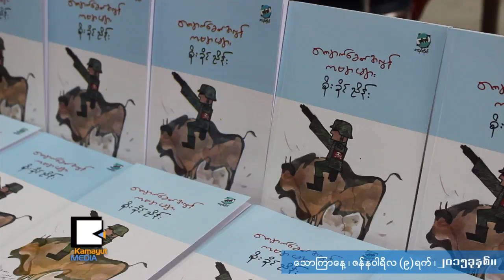ေ​ၾ​ကာက္ရ​တဲ့​ေ​ခတ္ကို​လြန္လာ​တဲ့ စိုး​ခိုင္ညိ​န​္း​ရဲ​႕​ကဗ်ာ​စာ​အု​ပ​္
အန္ဂ်​လီ​နာ ဂ်ဳ​ိ​လီ​က​စ​လို​႔ မာလာ​လာ​အထိ ျ​ပည္တြ​င​္း​စ⁠စ​္ေ​တြ​နဲ​႔ ဆ​င​္း​ရဲ​ဒု​က​ၡေ​တြ​အေ​ၾ​ကာ​င​္း ေ​ရး​သားထား​တဲ့ ေက်ာ​က​္ေ​ခတ္အ​လြ​န​္ ကဗ်ာ​စာ​အုပ္ကို ကဗ်ာ​ဆရာ စိုး​ခိုင္ညိ​န​္း​က ဇန္န​ဝါ​ရီ ၉​ရ​က​္ေ​န​႔​မွာ မိတ္ဆက္လိုက္ပါ​တ​ယ​္။ စိုး​ခိုင္ညိ​န​္းေျ​ပာ​တဲ့ ေက်ာ​က​္ေ​ခတ္ဆို​တာ ဘယ္လို​ေက်ာ​က​္ေ​ခတ္မ်ဳ​ိး​လဲ။